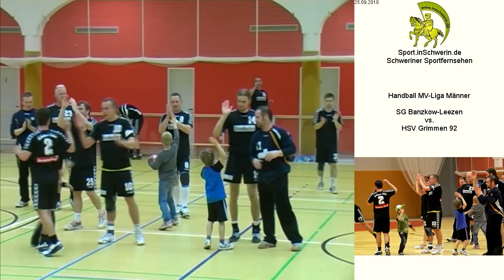SG Banzkow-Leezen vs. HSV Grimmen 92 T7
Handball MV-Liga Männer Samstag 25. September 2010 38:32 SG Banzkow-Leezen vs. HSV Grimmen 92